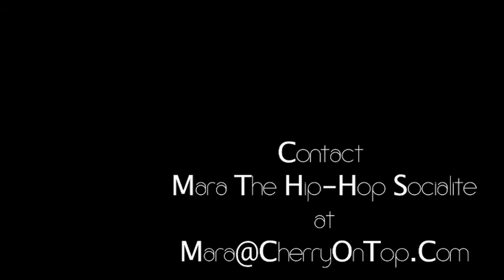Goapele for CherryOnTop.com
Goapele discusses her new album. Video shoot and interview by Mara.  Edited by me using Final Cut Pro.